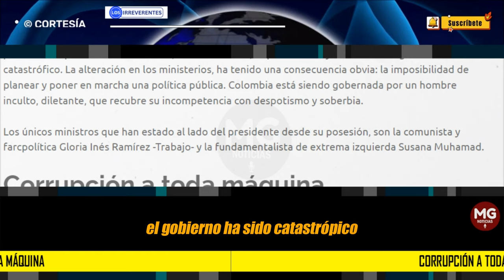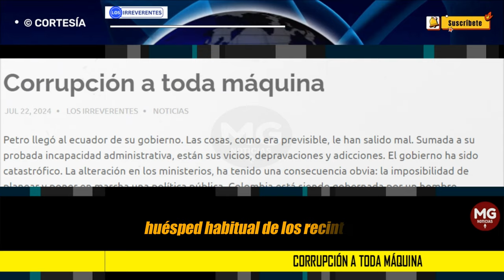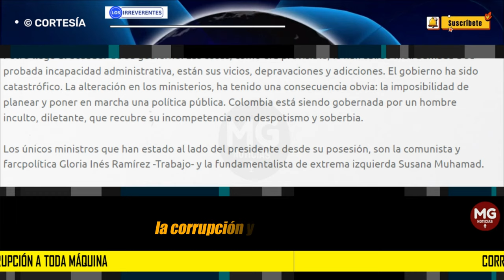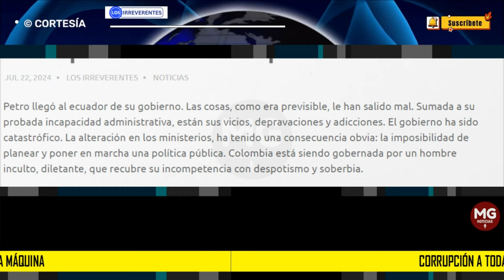CRISTO, EL DECANO DE LA CORRUPCIÓN || Corrupción a toda máquina 🔵 Editorial Los Irreverentes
Petro llegó al ecuador de su gobierno. Las cosas, como era previsible, le han salido mal. Sumada a su probada incapacidad administrativa, están sus vicios, depravaciones y adicciones. El gobierno ha sido catastrófico. La alteración en los ministerios, ha tenido una consecuencia obvia: la imposibilidad de planear y poner en marcha una política pública. Colombia está siendo gobernada por un hombre inculto, diletante, que recubre su incompetencia con despotismo y soberbia.